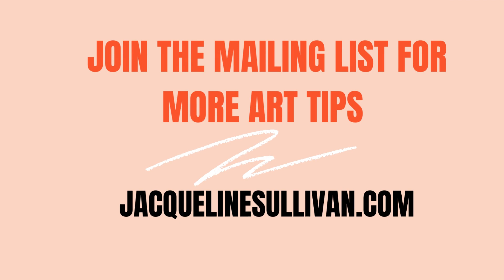Art Tip- Light Molding Paste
Join Jacqueline Sullivans mailing list to get monthly art tips, event information and more!